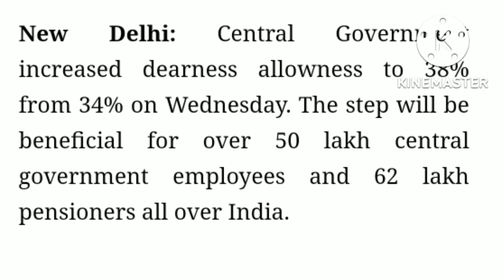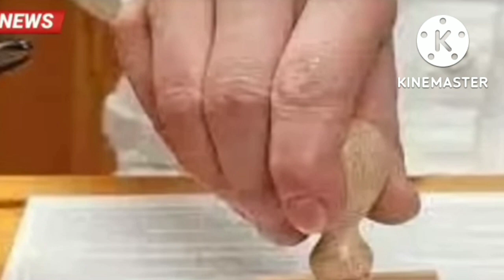DA/DR বৃদ্ধিৰ আনুষ্ঠানিক ঘোষণা হ'ল||DEARNESS ALLOWANCE INCREASE NOTICE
DA/DR বৃদ্ধিৰ আনুষ্ঠানিক ঘোষণা||DA বৃদ্ধি হ'ল||DEARNESS ALLOWANCE INCREASE NOTICE||

অৱশেষত DA বৃদ্ধিৰ ভাল খৱৰটো আহিল||Dearness Allowance||DA Hike Latest News||Good News For DA||

DA/DR লাভ কৰিবলৈ কৰ্মচাৰী সকলে উচ্চ ন্যায়ালয়ৰ ধাৰস্থ||Govt Employees DA DR Arrears News||DA||DR||

চৰকাৰী কৰ্মচাৰীৰ দৰমহা বৃদ্ধিৰ বহুকেইটা ভাল খৱৰ||DA HIKE NEWS|| Good News For Govt Employees||DA|DR

DA Arrears/EPO Interest/DA Increase News||Three Good News For Govt Employees||Salary Increases News|

Dearness Allowance Increase 40%||Govt Employees DA Hike||Dearness Allowance||Salary Increases News||
Very Good News For DA ||Dearness Allowance Increase News||DA Latest News today||Dearness Allowance||

18 months da arrears latest news today 2022
dearness allowance
18 month da arrears
18 months da arrears latest news